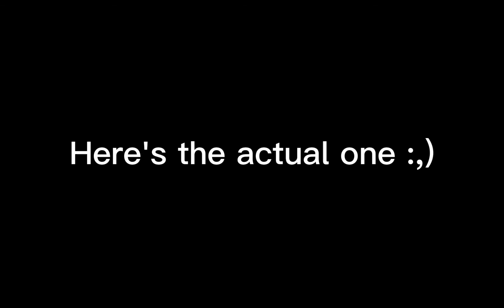Hi trend (i'm so sorry)